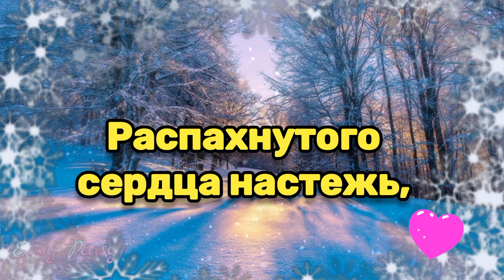🌞☕🍰Наидобрейшего зимнего утра!❄💗Красивая музыкальная открытка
🌞❄💗Наидобрейшего зимнего утра!🌞❄Пусть зима принесет много волшебных и незабываемых моментов. Желаю  бесконечного тепла и уюта, возможности всегда быть рядом с любимыми, близкими  от души желаю столько радости и счастья в жизни, сколько ярких звёзд на небе,  Желаю мира и спокойствия на душе, счастливых и солнечных дней,  Пусть чудеса случаются с вами регулярно !Пусть Ваш Ангел-хранитель оберегает Вас от всех бед и невзгод! Пусть эта Зима   принесет в Ваш дом  мир, тепло и Божье благословение ! Пусть унесет прочь все печали и тревоги  и одарит Вас здоровьем ,Пусть Ваши добрые слова и добрые дела  вернутся к вам радостью , счастьем и любовью и пусть всегда рядом с вами будет Господь помогая , поддерживая,  благословляя Вас каждое мгновение .🙏 Будьте счастливы , здоровы , любимы и Богом хранимы !!! Отправьте это 🎵 красивое музыкальное пожелание 🎵 всем,  кому на самом деле , от чистого сердца 💗 желаете удачи , кого любите , за кого переживаете и о ком  беспокоитесь , пусть у них всегда все будет хорошо !!!.💗

❄🌞Доброго зимнего утра! ☕С добрым зимним утром !🌞💗Счастливой зимы!❄💗Красивая музыкальная открытка💗Наидобрейшего воскресного утра!🌞💗Наидобрейшего зимнего  воскресного утра!🌞Наидобрейшего зимнего  утра!🌞